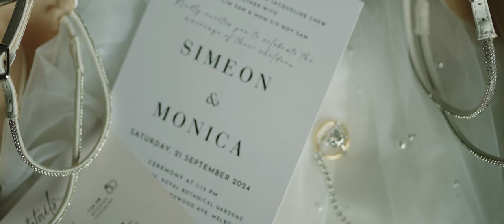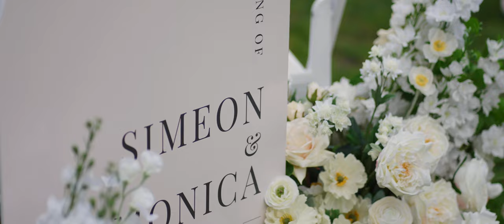Simeon and Monica - Metropolis Events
The beautiful wedding of Simeon and Monica - Metropolis Events in Melbourne, Australia.